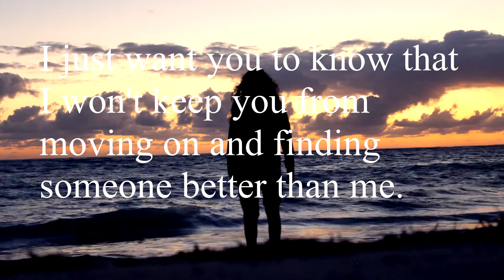Dear Former Boyfriend // Faded (Alan Walker)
I loved making this. Finally something from the heart. I'm bad at expressing my feelings so that's kinda the way I usually do it. The only difference is I never show it to anyone... If you like these kinda videos lemme know.